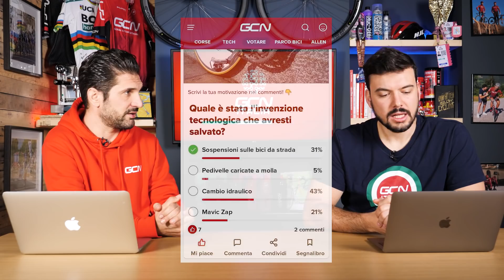Quali sono le più grandi frustrazioni di un ciclista? | GCN Italia Show 154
Quali sono le più grandi frustrazioni di un ciclista?
Ne parliamo nello show di questa settimana.

0:00 - Intro
0:20 - Lead Story
10:18 - Race News
12:17 - Cycling Inspiration & Parco Bici
14:20 - I Tuoi Commenti
24:26 - Sondaggio della Settimana
25:11 - Caption Challenge

Good Look (Instrumental Version) - Lasse Lyx.wav
Pullen Park - Sarah, the Illstrumentalist.wav
You X You - Ooyy.wav
Till Ostersjon - Silver Maple.wav
Venus Is a Star - Modal Youth.wav